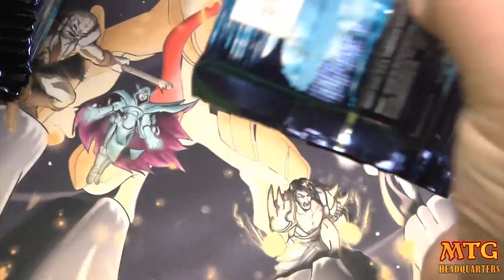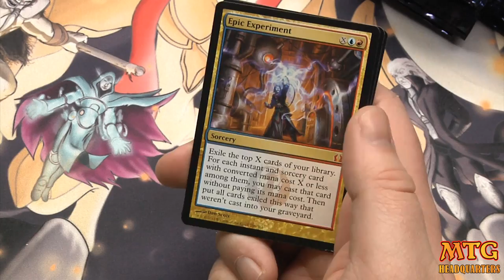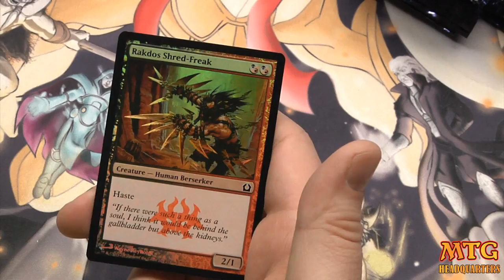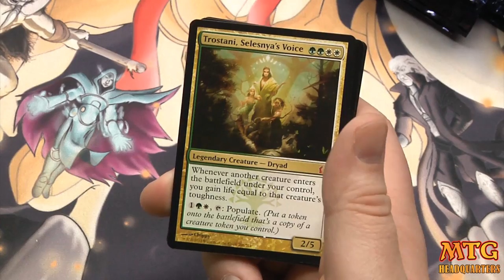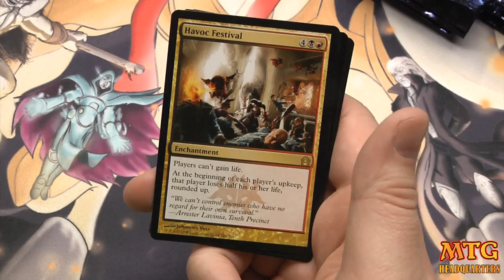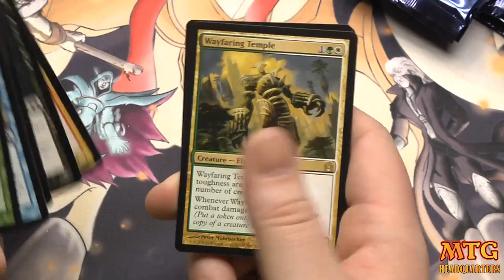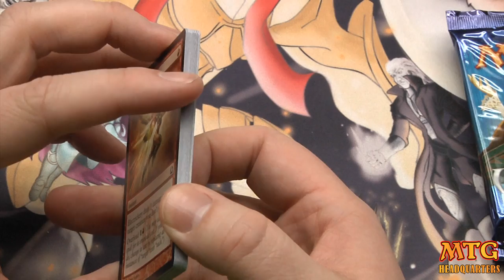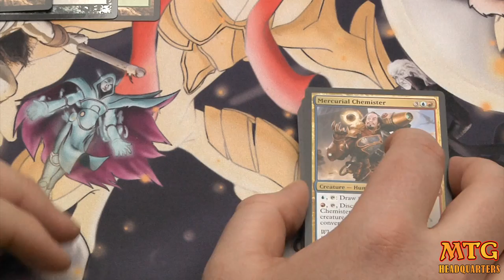Amazo Return To Ravnica Booster Box Opening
✔️2nd Channel Super sick booster box of return to ravnica gets opened up for all you fans of magic the gathering.  Watch the video to see some of the amazing pulls we score!